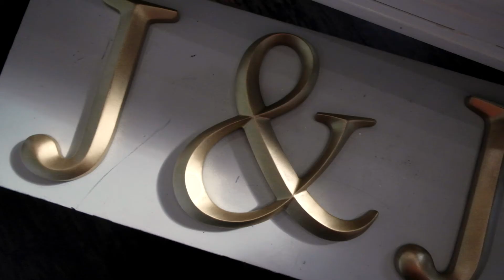Beautiful Bridal Teaser before Dallas Wedding at Painted Lens Studio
Elopement teaser for Jasmine shot at Painted Lens Studio in Dallas, Texas. She was an absolutely stunning bride.